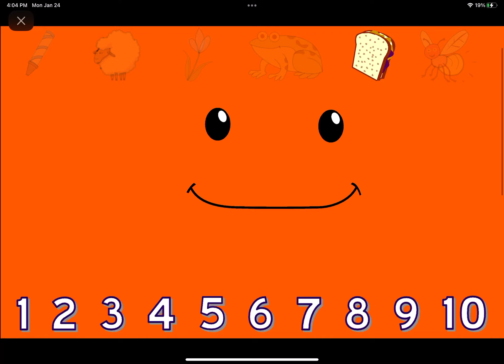Nick Jr Face Numbers Peanut Butter Sandwiches